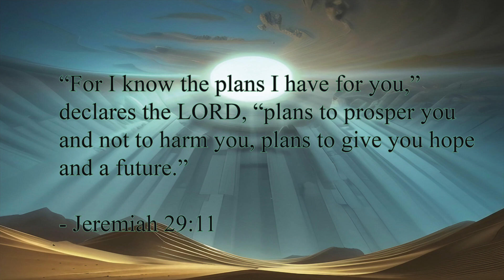How to become more disciplined according to Tony Robbins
In this motivational video, I discuss Tony Robbins’ insights and strategies for building self-discipline and achieving success in any area of life.

He emphasizes the importance of setting clear goals, taking consistent action, and cultivating a positive mindset.

Our shop with spirituality-related stuff:

David's cat ornament store

Our vintage store: